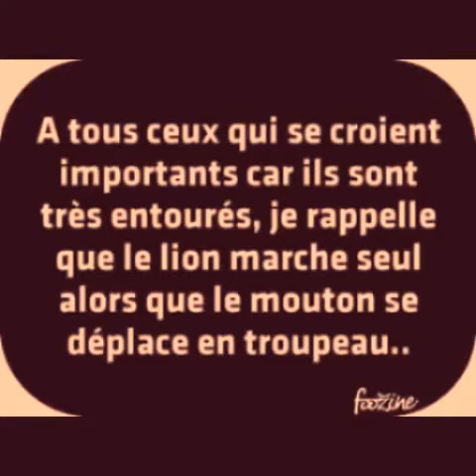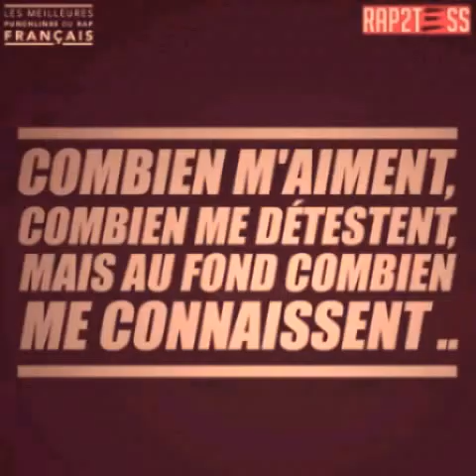GaMs : Je vis